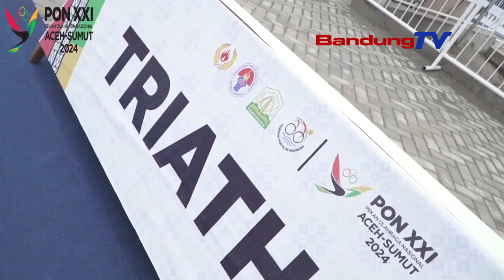CABANG OLAHRAGA TRIATLHON SABET 6 MEDALI DI PON XXI ACEH SUMUT 2024